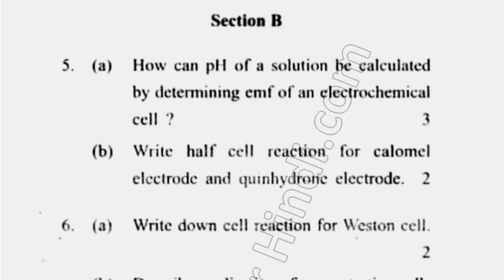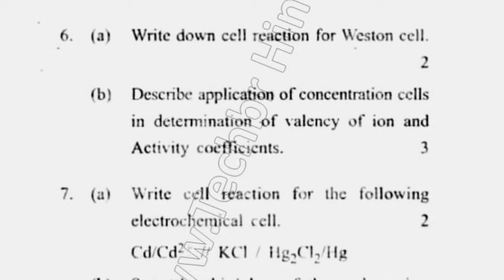2016 Cdlu BSc 4th Sem Physical Chemistry Question Paper